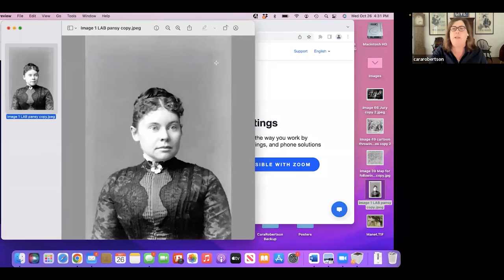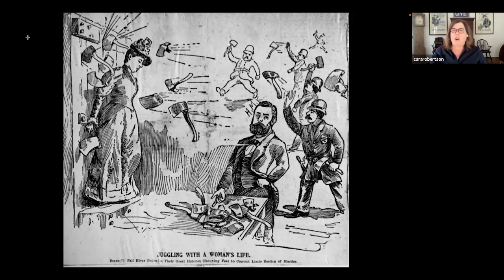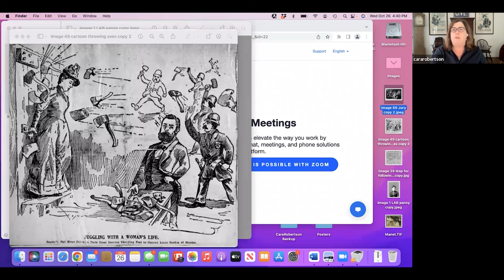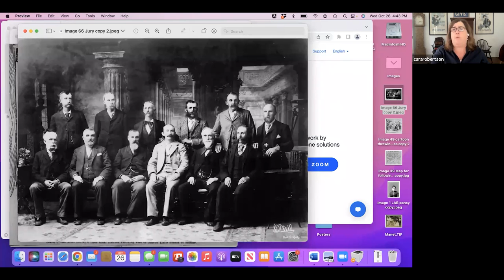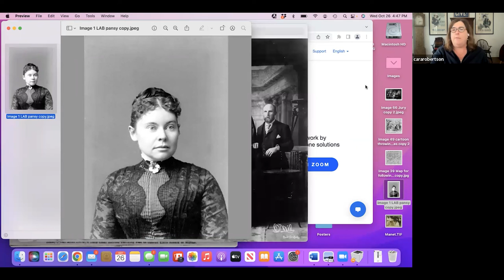The Trial of Lizzie Borden- Presented by Cara Robertson